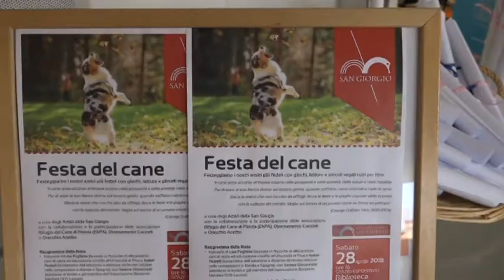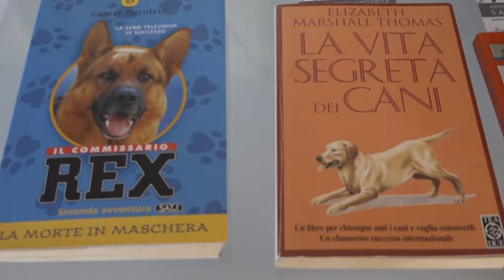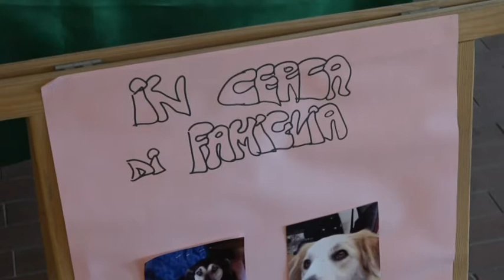FESTA DEL CANE ALLA SAN GIORGIO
Alla biblioteca San Giorgio di Pistoia è diventata una piccola tradizione l'appuntamento annuale con il pomeriggio dedicato alla festa del cane. Quest'anno occasione per far conoscere una mobilitazione a favore dei levrieri.